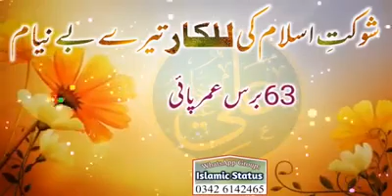Hazrat Ali Ul Murtaza R.A/Best Islamic WhatsApp Status/Heart Touching Nazam